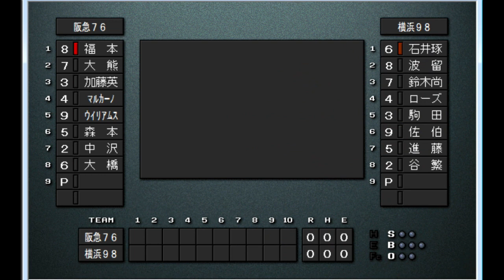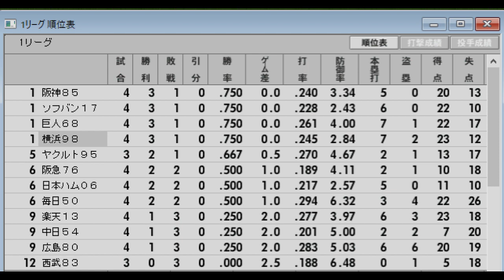【チャンピオンズリーグ#23】横浜98VS阪急76【ベストプレープロ野球】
歴代日本一に輝いたチームをピックアップし、どこのチームが強いのかベスプレで検証する。
レギュレーション 他の11球団と総当たりの11試合の勝率で優勝を決める。DH制なし　延長１２回

出場チーム
　ヤクルト　１９９５　　　阪急　　　　　　１９７６
　横浜　　　１９９８　　　ソフトバンク　　２０１７
　阪神　　　１９８５　　　西武　　　　　　１９８３
　巨人　　　１９６８　　　楽天　　　　　　２０１３
　広島　　　１９８０　　　毎日　　　　　　１９５０

べストプレープロ野球チャンピオンズリーグ再生リストはこちらから